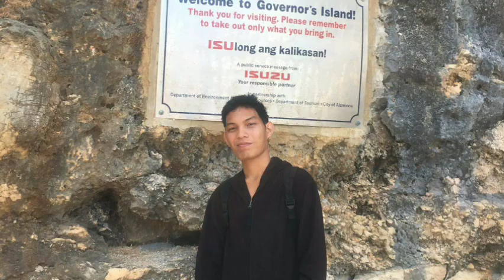Bolo Beach && Hundred Islands (Feb. 25, 2023)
#1. Nobody Does It Better - Michael Calfan
#2. Heat Waves - Glass Animals (cover by Madilyn Bailey)
#3. Getting Better - Hae.zy